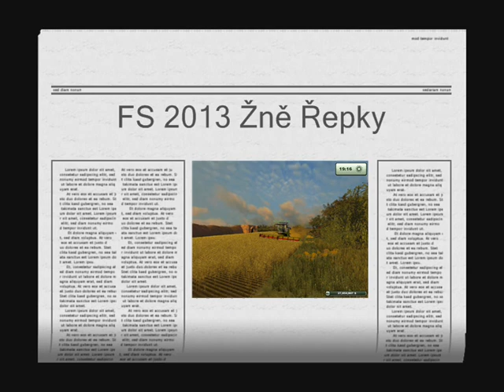FS 2013 Multiplayer Žně Řepky